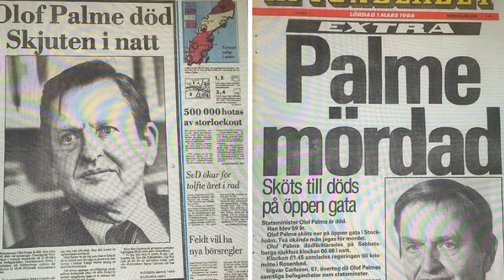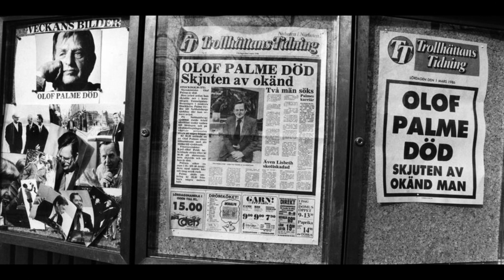Last Day in February - Lasse Orbring